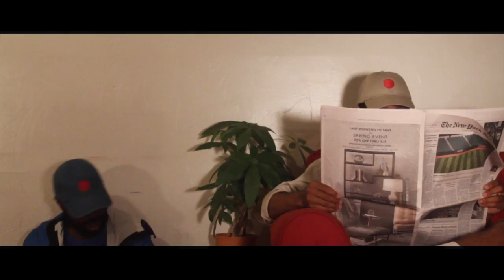True Colors - Ron Shirley II ft. Machinedrum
"True Colors" is performed by Ron Shirley II and produced by Machinedrum off the project "Spectrum: Purple". The video is directed and shot by Izzy NoGood.